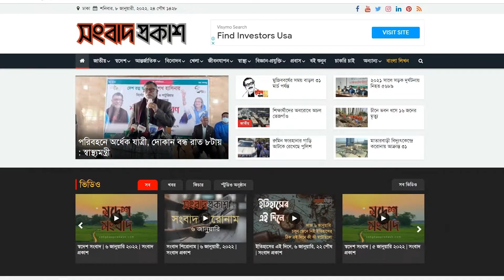গরমে নেই স্বস্তির বৃষ্টি, বাড়বে তাপদাহ | Weather Updated | Songbad Prokash